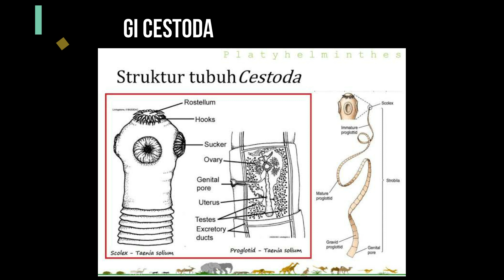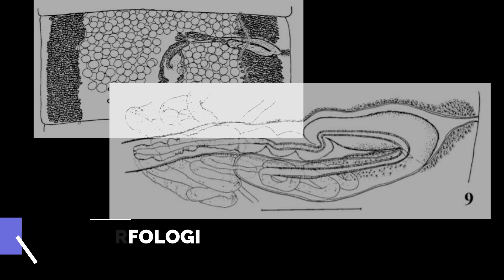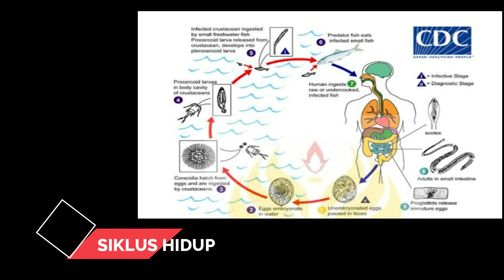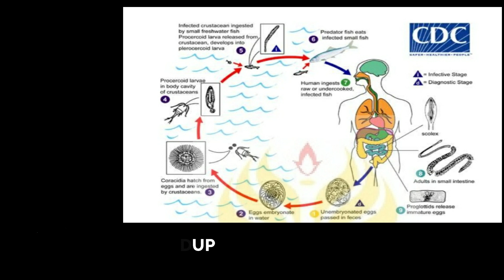Nafahatus Sahariyah_141811133003_Cestoda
Nama : Nafahatus Sahariyah
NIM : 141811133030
Kelas : Akuakultur A
Mata Kuliah : Parasitologi Ikan (praktikum)